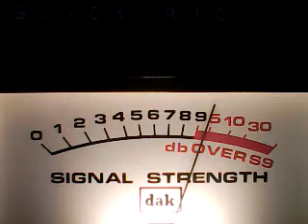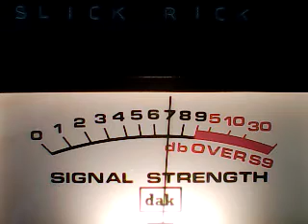CH 28 SAT DX -88 TEXAS NO COPY, 5531 TEXAS Mobile,808 Colorado ,others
DX SAT CH 28 7/23/22